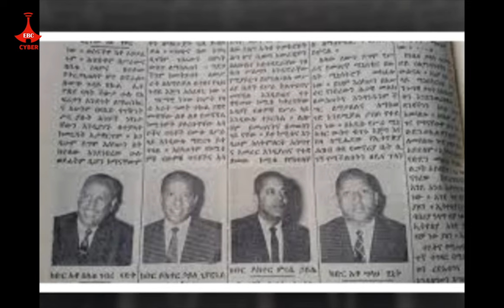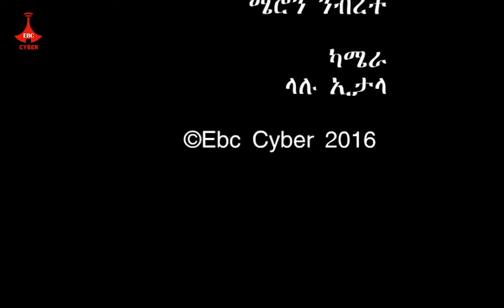በዝሆን ከሚቆም የክብር ድንኳን የጀመረው ዲፕሎማሲ Etv | Ethiopia | News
በዝሆን ከሚቆም የክብር ድንኳን የጀመረው ዲፕሎማሲ
ምን አይነት ዲፕሎማቶች ይኑሩን?